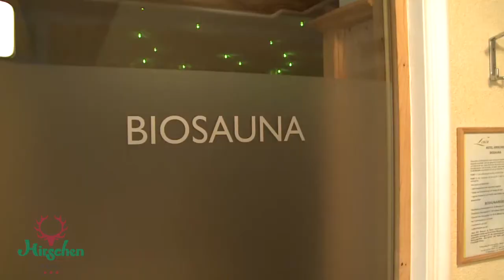hotel hirschen imst winter